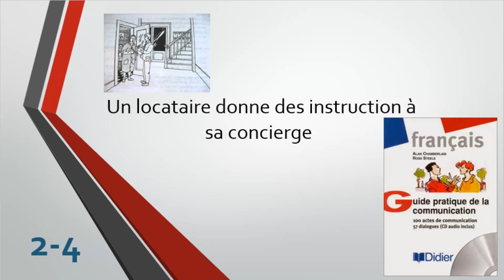(2-4) un locataire donne des instructions à sa concierge